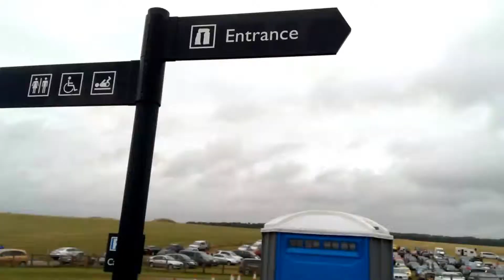2013_0817_巨石陣_沙里斯貝利